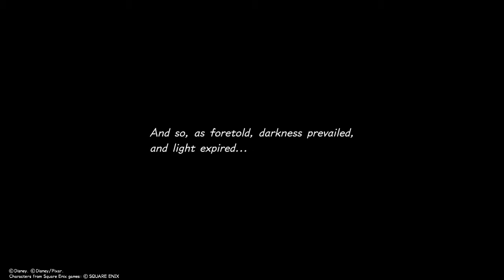Kingdom Hearts III Part 66: Major Defeat / Finding Namine